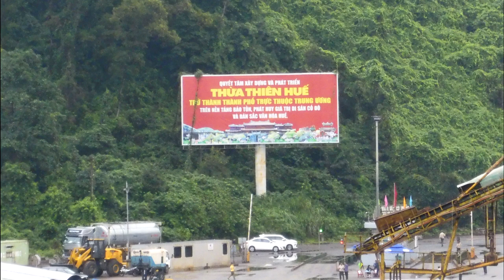Denang South Viet Nam Pearl Farming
Today our tour takes us to Marble Mountain with stops at Denang Pearl farm and beach Happy Room break then to Marble Mountain